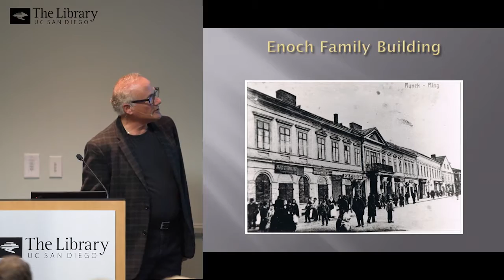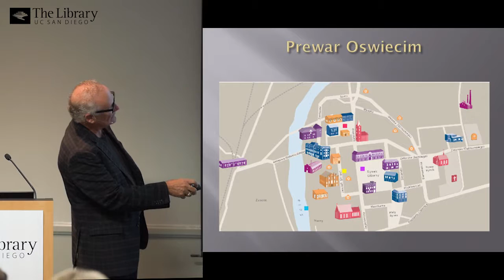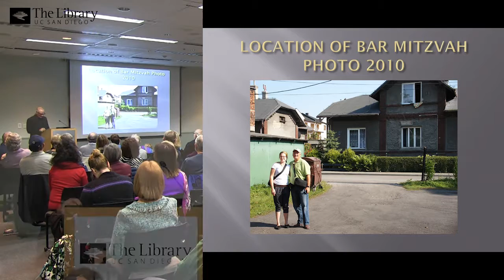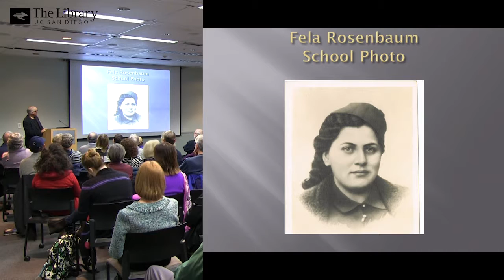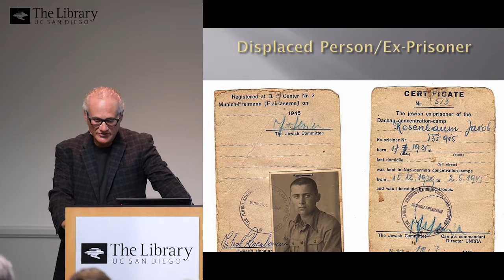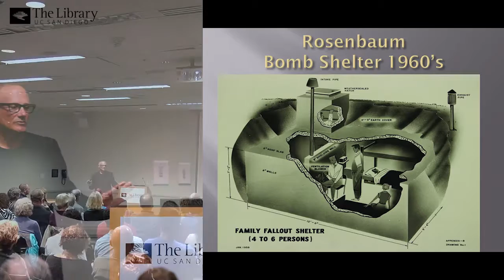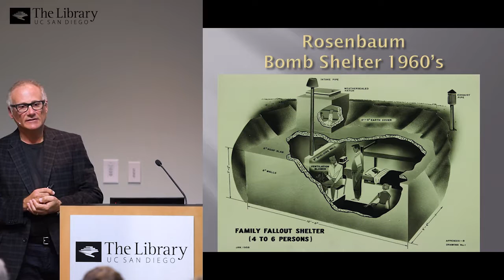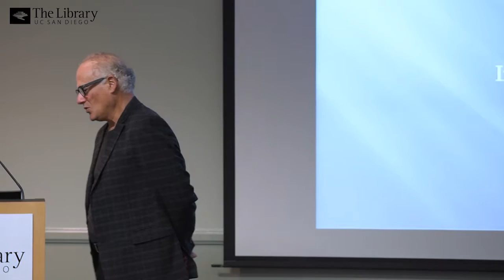[HLHW] Out of Oswiecim: A Family’s Odyssey with William Rosenbaum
Before Auschwitz, there was Oswiecim, a small town in Southern Poland that was home to Jews since the mid-sixteenth century. One of them was Jakob Enoch Rosenbaum, born in 1925 and Bar Mitzvah’d in 1938. After the outbreak of the Second World War, the Enoch Rosenbaum family was moved to the Bedzin ghetto where they endured a life of grueling forced labor, material hardship, and daily cruelty. Through one of the ironies of history, Jakob eventually ended up in Auschwitz, a few miles from his old home. In this presentation Jakob’s son, Del Mar-based William Rosenbaum, examines the story of Oswiecim/Auschwitz through the prism of his family history and shares some of the challenges of being a second-generation survivor.

Recorded on January 18, 2017 at 5:00 pm
Location: Seuss Room, Geisel Library